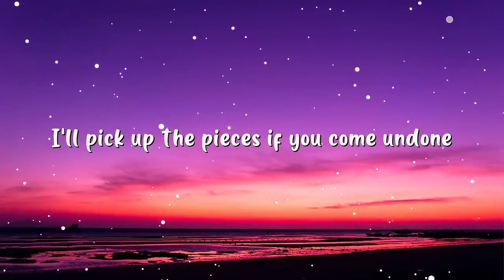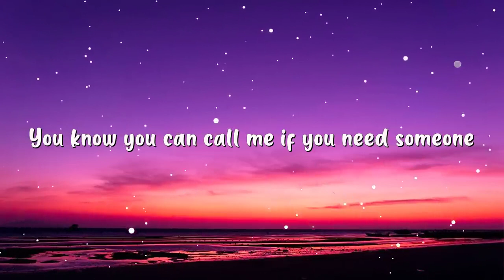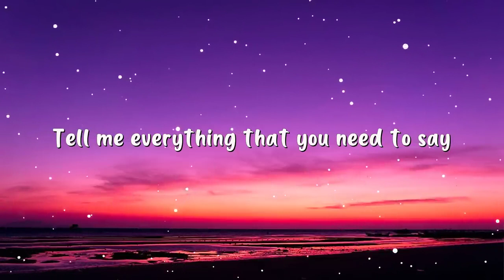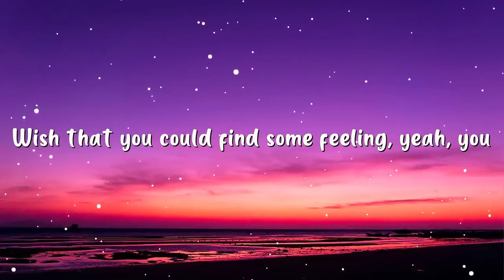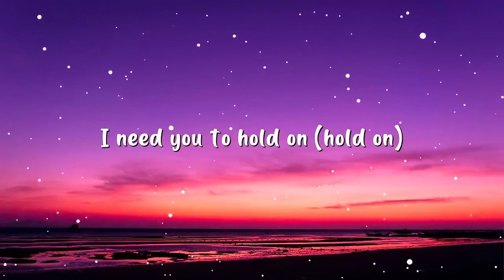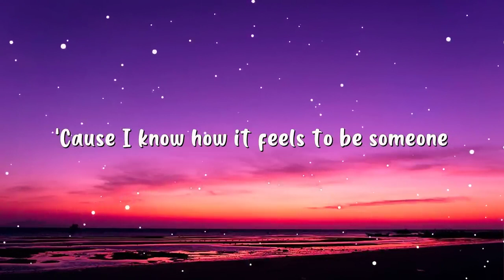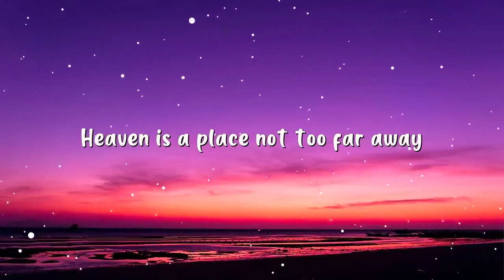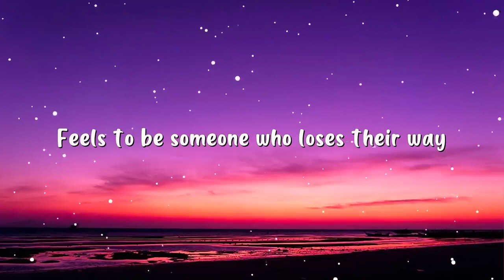Justin Bieber Hold On Lyrics